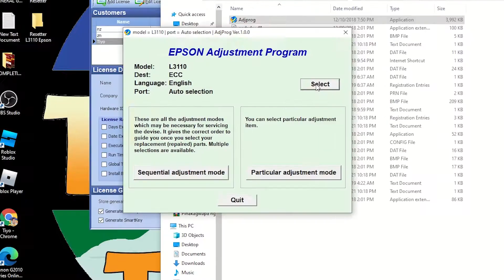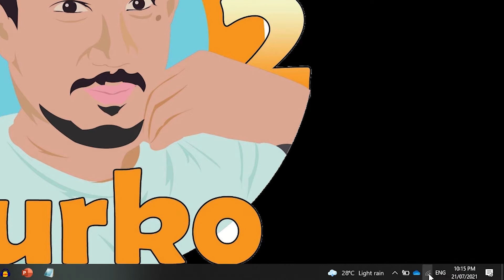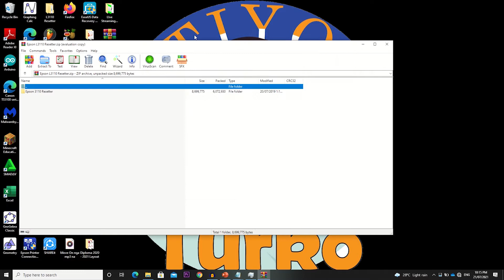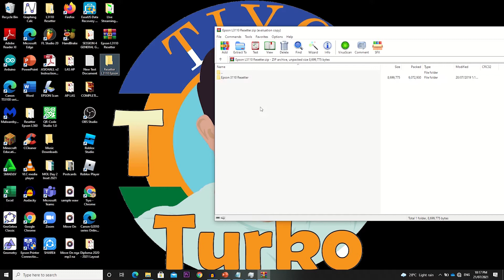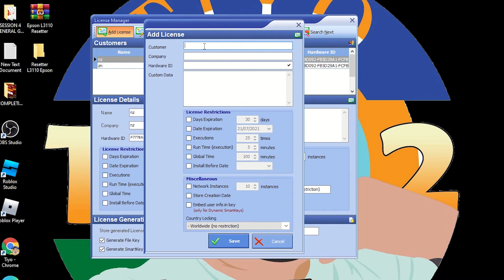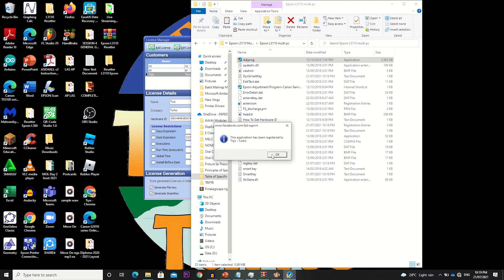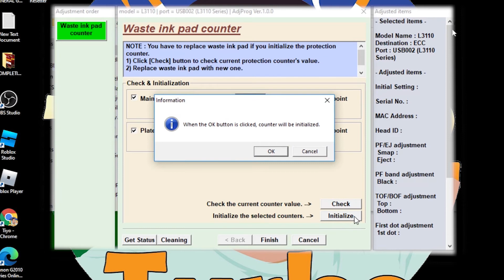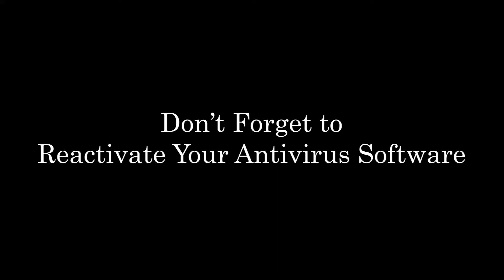Successfully Reset Epson L3110 in a Few Simple Steps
This video illustrates how to run the EPSON L3110 Resetter and how to do the resetting process. Watch this video closely to successfully reset your Epson L3110 printer.

Zip file Password: W4WPWU1XJL
Device ID: 1052-4E4B-5E3C-9DA0-9D43-57B9-53CD-B2F8

Background Music Credits to:

Infraction: Corporate Business